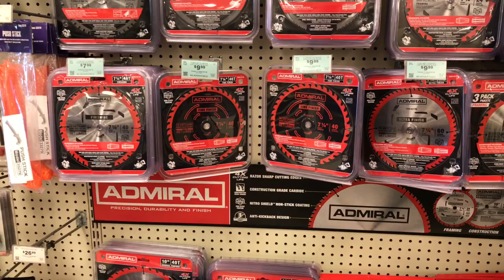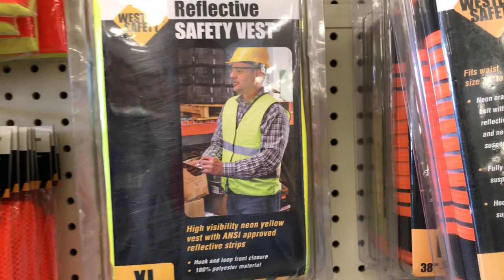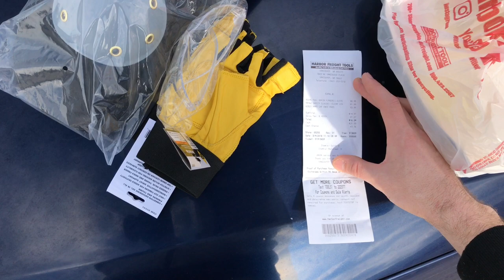Небольшой обзор инструментов в Америке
немного купил для работы